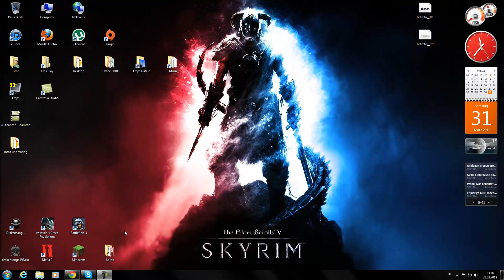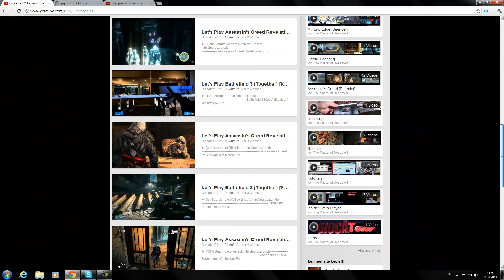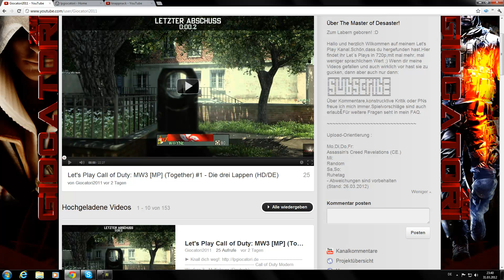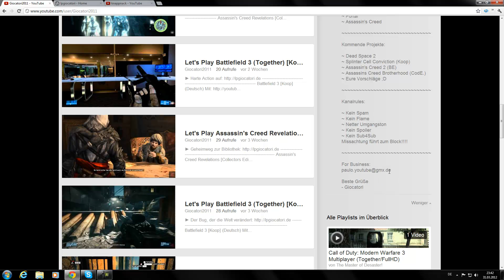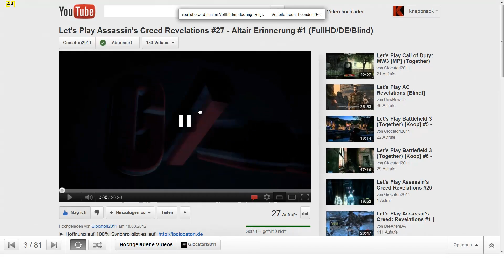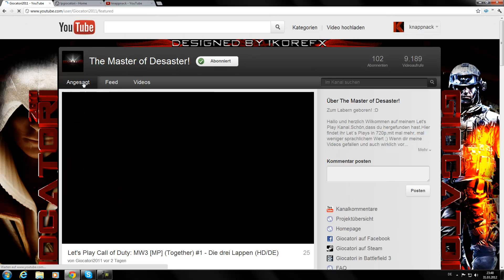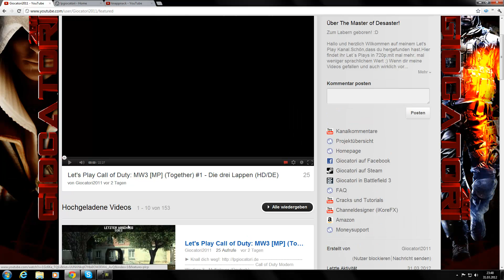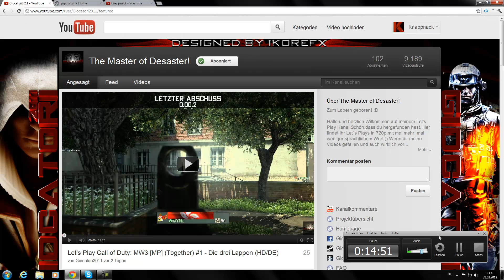#03 KanalVorstellung [Giocatori2011 - Kanal Partner] [Let´s Player] (Deutsch/Full HD)